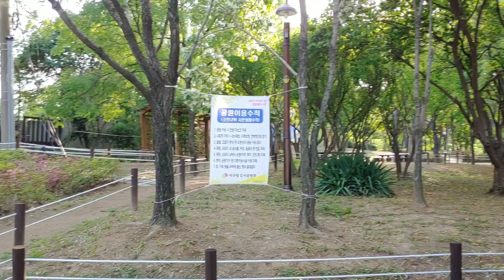미스터트롯.류지광(나그대에게모두드리리)대구시서구문화회관이현공원옆20.5.4